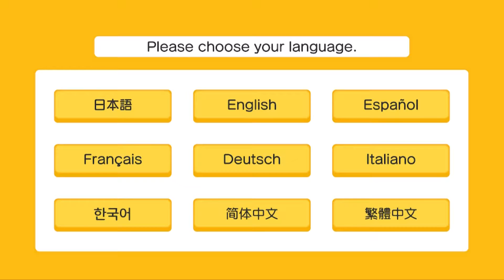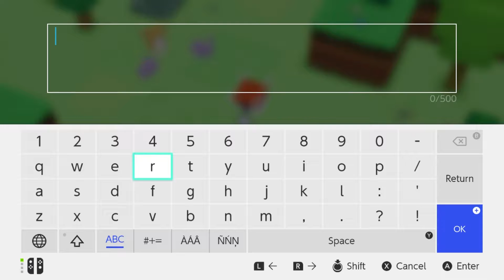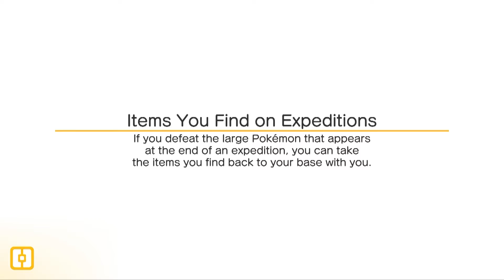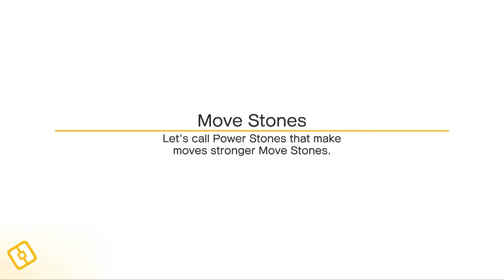Pokemon Quest - Level 1 Playthrough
0:00 Intro
0:10 Start
2:30 Choose your Starter
6:59 First Steppe 1-1
12:44 First Steppe 1-2
16:39 First Steppe 1-3
22:24 First Steppe BOSS
28:08 Outro

Synopsis:

Embark on a cube-shaped adventure like no other in "Pokémon Quest" for the Nintendo Switch. Set on the mysterious Tumblecube Island, this free-to-start game offers a fresh and charming take on the world of Pokémon, where all your favourite creatures have been transformed into adorable, blocky versions of themselves. Explore the island, collect treasure, and battle wild Pokémon as you uncover its secrets.

In "Pokémon Quest", you take control of a team of Pokémon as they venture through various areas of the island in search of loot and ingredients. These ingredients can be used to cook up delicious meals that attract new Pokémon to join your team. With simple touch-based controls, players can easily navigate their Pokémon through action-packed battles and explore the island’s many environments. Customise your Pokémon with Power Stones to boost their stats and abilities, creating a unique team to suit your playstyle.

Key Features:
Unique Visual Style: Experience the world of Pokémon like never before, with charming blocky graphics that give the game a distinctive and playful aesthetic.

Simple and Engaging Gameplay: With intuitive controls and easy-to-understand mechanics, "Pokémon Quest" is accessible to players of all ages. The game is perfect for both casual play and those looking to build the ultimate Pokémon team.

Team Building and Strategy: Collect and train your favourite Pokémon, each with their own unique abilities. Equip Power Stones to enhance their strengths and create the perfect combination for your team.

Exploration and Adventure: Explore Tumblecube Island’s diverse environments, from lush forests to rocky caves. Each area is filled with wild Pokémon to battle, treasures to discover, and new Pokémon to befriend.

Base Camp Customisation: Decorate your base camp with various items and decorations that not only look great but also provide bonuses to help you attract even more Pokémon.

"Pokémon Quest" offers a fun and light-hearted adventure that’s perfect for fans of all ages. Whether you’re a Pokémon veteran or new to the series, this game provides a refreshing and entertaining experience on the Nintendo Switch.

Set out on an adventure with your cube-shaped Pokémon friends and discover all the treasures that Tumblecube Island has to offer in "Pokémon Quest". 🎮🌟